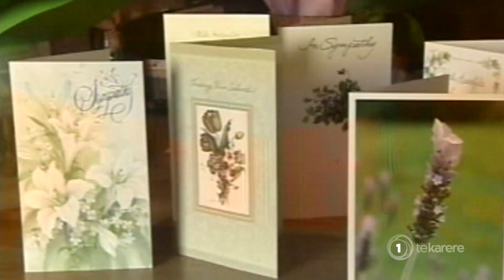Tūpāpaku uplift creates distress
A Naenae widow has been left devastated after plans to cremate her husband were dismissed when his whānau uplifted his body from their home to return to Northland.